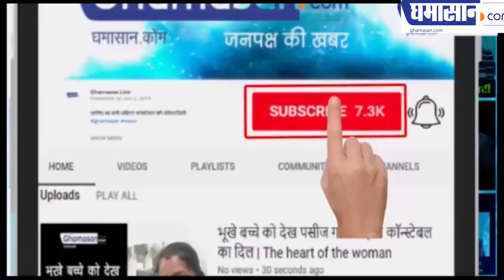Dawood का करीबी एजाज लकड़वाला कैसे पकड़ा | Underworld Don Ejaz Lakdawala Arrested | Ghamasan Live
देखिए पुलिस ने इसे कहां गिरफ्तार किया

ghamasan,Ghamasan news,Ghamasan live,ejaz lakdawala,ejaz lakdawala arrested from patna policee,patna police,jakkanpur police,dawood,mumbai police,underworld don arrest,एजाज लकड़ावाला,अंडरवर्ल्ड डॉन एजाज लकड़ावाला,मुंबई पुलिस,Underworld Don Ejaz Lakdawala,ejaj lakdawala arrest,mumbai underworld,mumbai crime branch investigation,dawood ibrahim